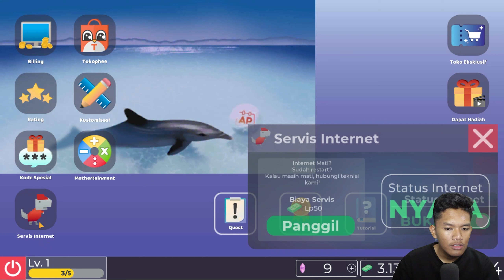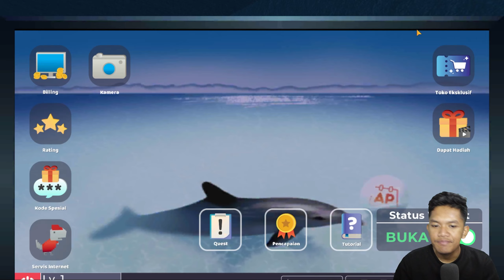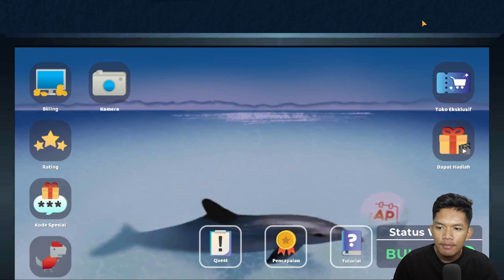Membuka warnet dikota baru! - Warnet Life 2 Indonesia - Part 1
► Hai gays, kembali lagi di channel Maspais

✖️FUN GAME
✖️GAMING
✖️INDONESIA

►Credit
►Music Intro : Dr. Dre - The Next Episode (San Holo Remix)
►Music Outro : Red Velvet 레드벨벳 - Bad Boy (Justin de Guzman Remix)

Babayy...